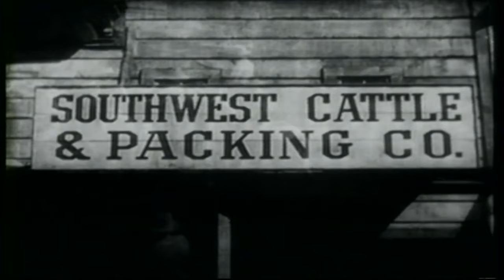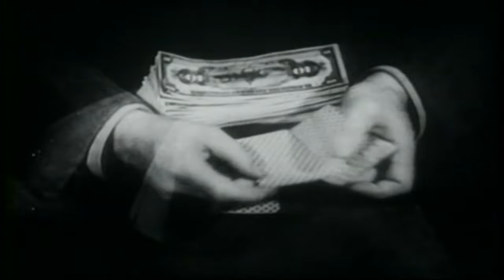Born to the West | English Full Movie | Drama Western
Drifters Dare Rudd and Dinkey Hooley, two cowhands looking for work, wander into Montana and cross paths with Dare's wealthy cousin, Tom Fillmore, a successful cattleman and banker. Though Tom offers them jobs on his ranch, the two initially decline—until Dare meets Tom’s charming sweetheart, Judy Worstall, and quickly changes his mind. Eager to impress, Dare takes on the role of leading a cattle drive, replacing the disgraced foreman Lynn Hardy, who has been colluding with a notorious rustler, Bart Hammond. After successfully delivering the cattle, Dare falls into a high-stakes poker game with a shady gambler, Buck Brady, only to be nearly cleaned out—until Tom steps in and uncovers Brady’s scheme.

Starring: John Wayne, Marsha Hunt, Johnny Mack Brown

Directed by: Charles Barton